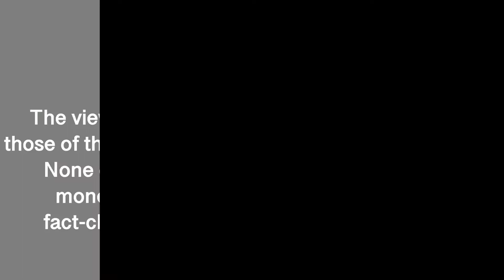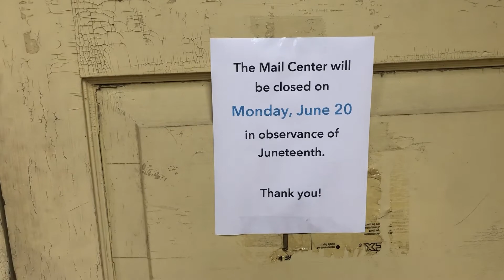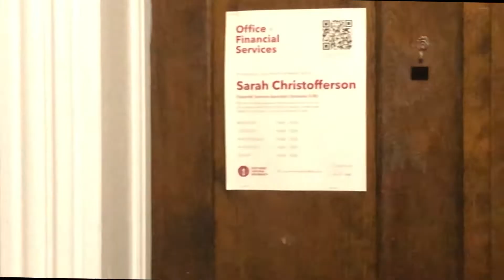Finishing the Home: Part 2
Jared and Gracious have picked out paint colors and obtained their supplies, but before they can begin transforming furniture they must run errands, hunt down a sibling, and… introduce a special guest.

Zach Shiraki, Gracious Mattson, and the father who inspired me!